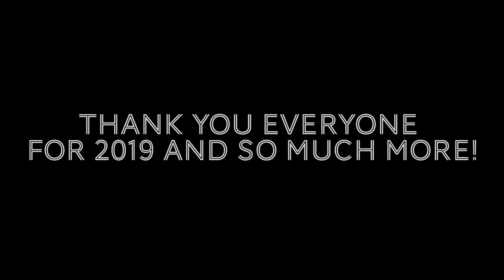Photography + Coffee Roasting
Our big thank you to all the wonderful Family, friends and customers we have had. We are continuing our photography business, extending our coffee roasting business and simply going to continue to do what we love and help out those around us!